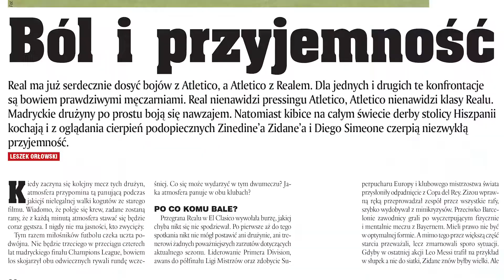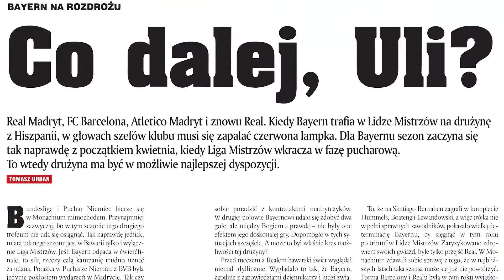Zapowiedź nr. 18/2017 Tygodnika Piłka Nożna